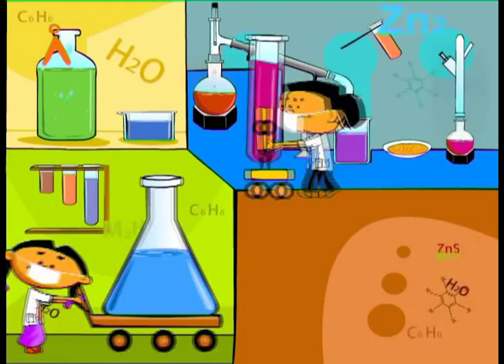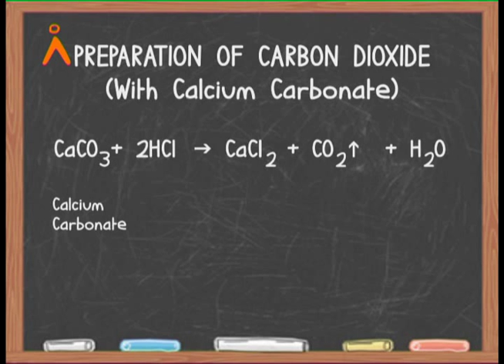Preparation of Carbon dioxide (with Calcium Carbonate) (TELUGU)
Agastya International foundation brings to you a video showing you how to prepare CO2 by using CaCO3.
 CO2 is a heavy odorless, colorless gas formed during respiration and by the decomposition of organic substances; absorbed from the air by plants in photosynthesis.

(with English captions)